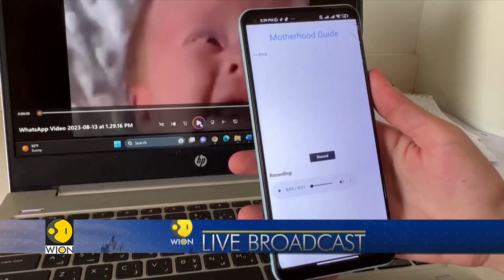Palestinian teen Layali Khatib creates app to decode babies' cries | Latest World News | WION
By analyzing the tone of a baby's screams, Palestinian teen Layali Khatib claims to have created an app that can determine the cause of a baby's tears. The software also offers mothers and other caregivers advice on how to comfort the infant.